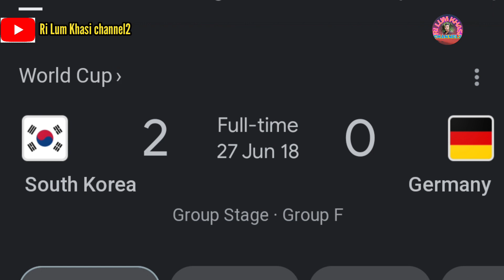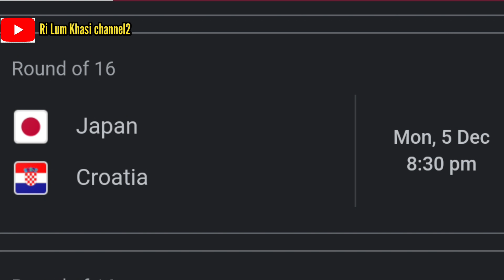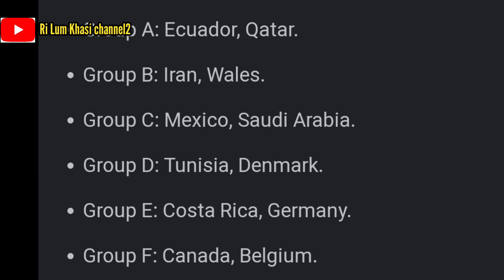12 Tylli ki Ri hap leit phai ing noh dang kloi